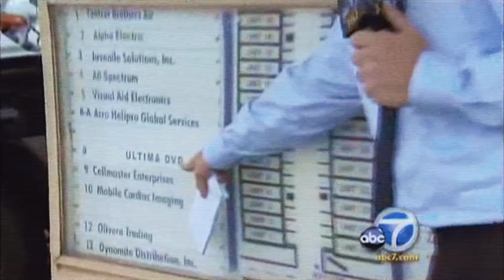Mope (Quiver Distribution | Official Trailer)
In the multibillion-dollar world of pornography, the term mope refers to a low-level, wannabe porn actor. They're the lowest of the low, hanging around sets and taking on menial jobs with aspirations of becoming huge stars. In this tragic true story, Stephen Clancy Hill and Herbert Wong, respectively known by their porn alter egos Steve Driver and Tom Dong, were two such mopes—real-life best friends attempting to live the impossible dream, but the blurred line between reality and delusion ultimately sent them both tumbling down a path of destruction.

Available on VOD and digital June 5 2020.

Director: Lucas Heyne
Cast: David Arquette, Nathan Stewart-Jarrett, Max Adler, Kelly Sry
Writer: Lucas Heyne, story by Michael Louis Albo